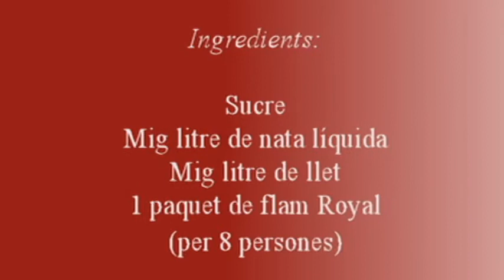flam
Cuina de la Ramona